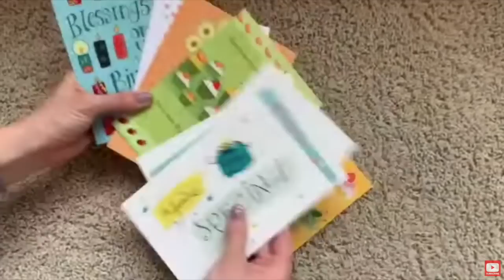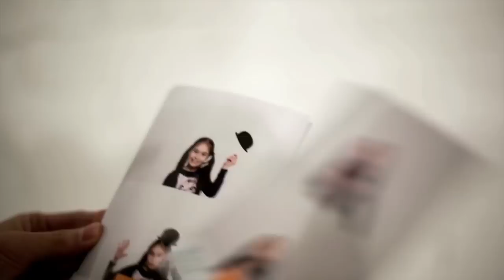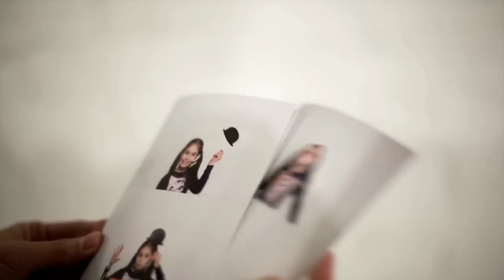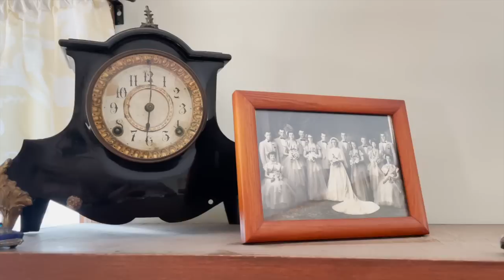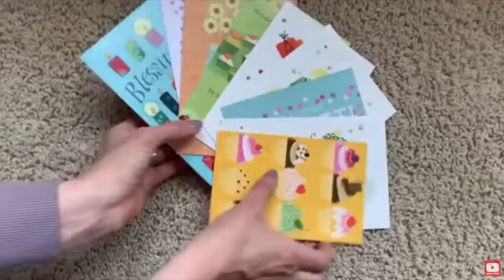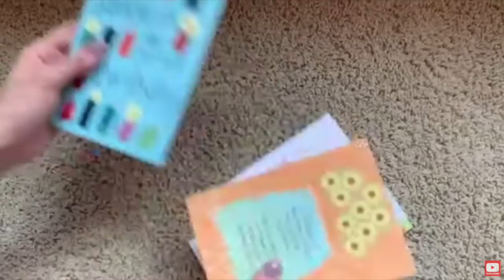Decluttering things that we INHERITED (without hurting anyone's feelings!)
What if we've inherited things that we no longer want to keep? And what if we also feel guilty or pressure from family members to keep these things? Today we'll talk about how to declutter these sentimental items in a way that doesn't hurt the feelings of others.

We have a few ways that we can come alongside you:

1) PRIVATE DECLUTTERING GROUP:

- 5-10 minute videos each weekday with guided decluttering tasks
- 1 hour live guided decluttering sessions each week for accountability

WHAT IS THE DIFFERENCE BETWEEN THE TWO COURSES:

Take Your House Back is hosted with three of us, myself, Dana from A Slob Comes Clean and Cas from Clutterbug. We talk big picture about how to declutter and focus a lot of attention on working through obstacles like sentimental items, unsupportive family members and other hang-ups. This course is FUN, there is a lot of involvement from all three of us and the ideas are specific to those who haven't been successful in the past.

Ideal for those who have been decluttering for a long time with little success and those looking for more community and support.